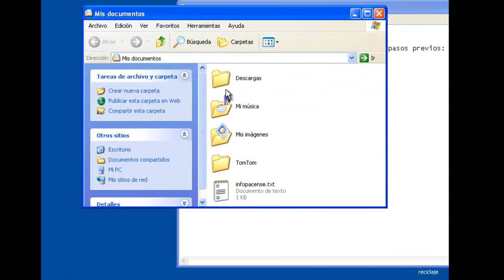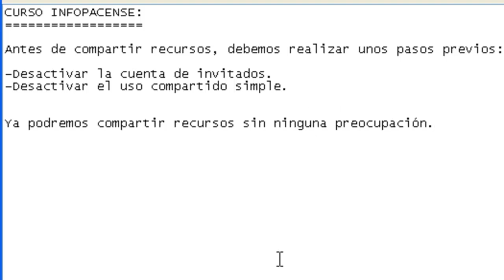Windows Xp - ¿Qué hacer antes de compartir recursos en nuestro equipo?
Pasos a realizar antes de compartir algun recurso en nuestro equipo.